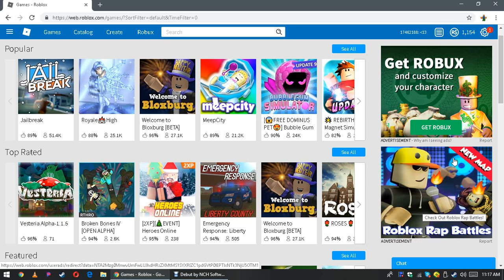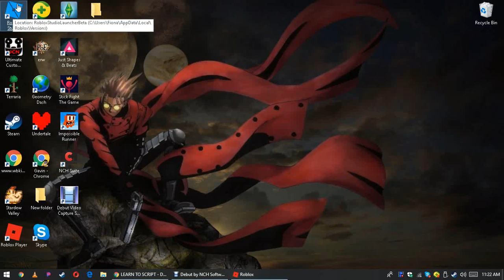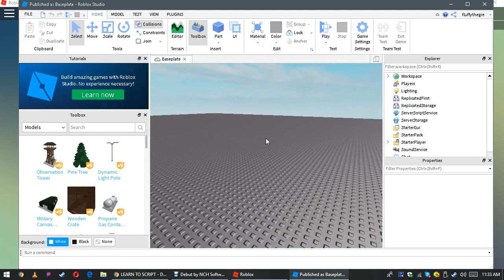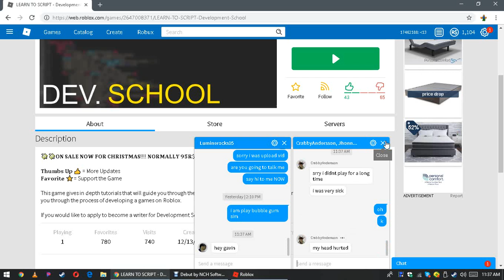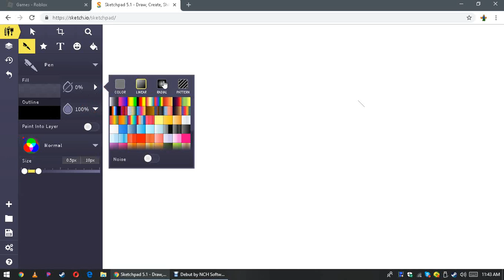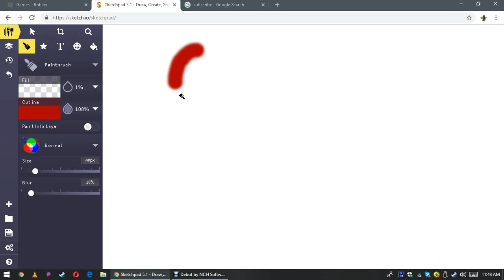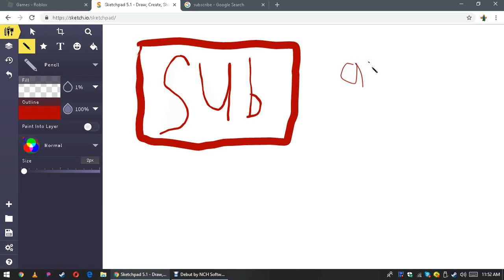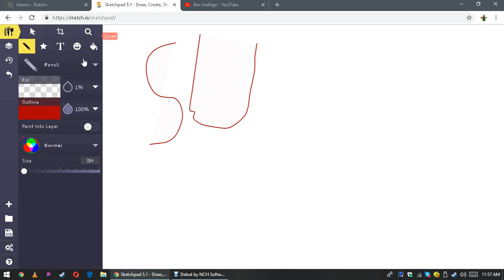how to make a game in roblox